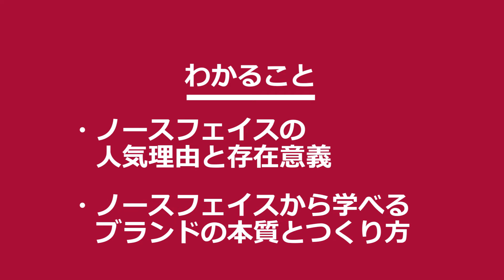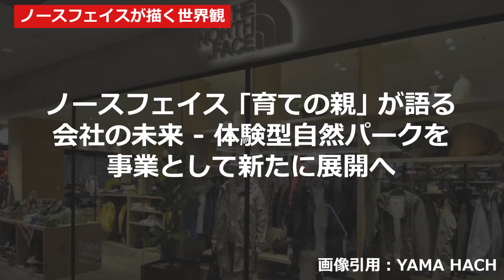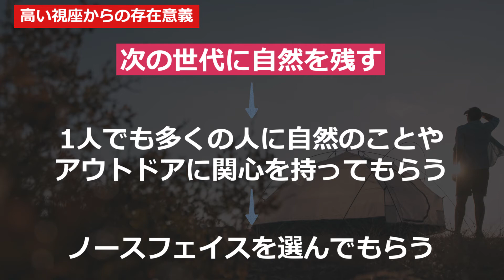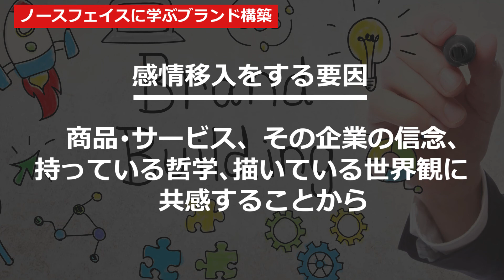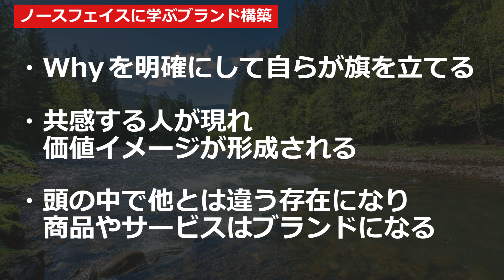パーパスがブレれないノースフェイスに学ぶ、ブランドの本質とブランドのつくり方